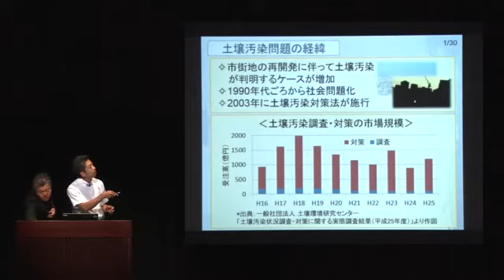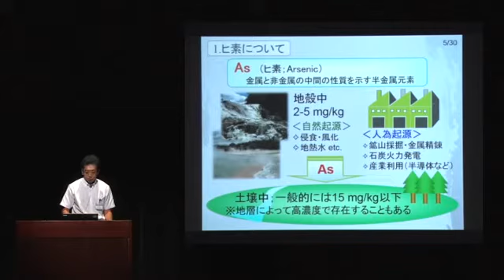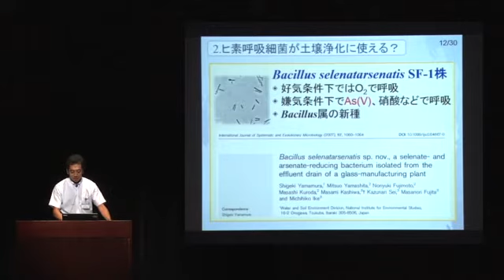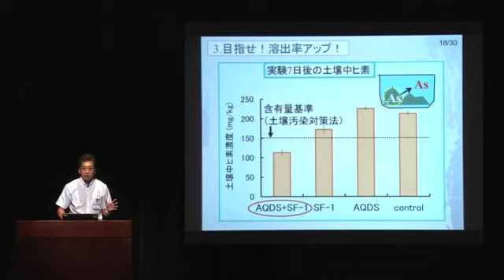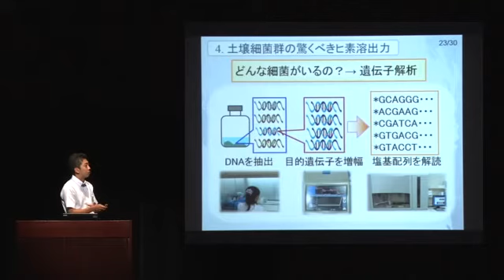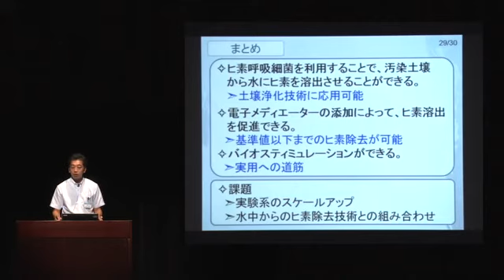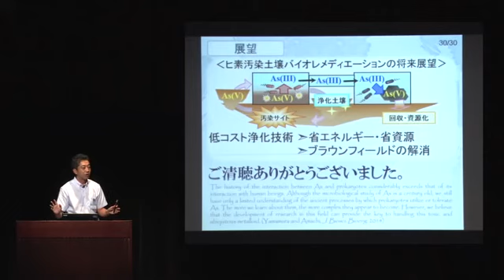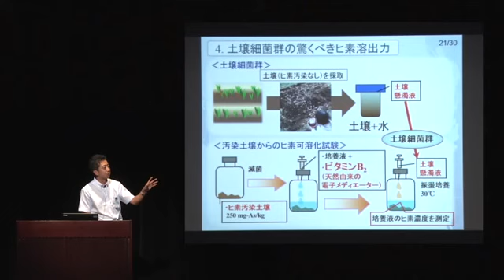公開シンポ2015 #3 「ヒ素で呼吸する微生物－土壌浄化技術への応用を目指して－」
国立環境研究所公開シンポジウム2015「最新技術で迫る環境問題－テクノロジーで環境を読み解く－」を撮影・編集したビデオです。講演者は地域環境研究センターの山村茂樹さんです。
【ビデオライブラリ】国立環境研究所公開シンポジウム